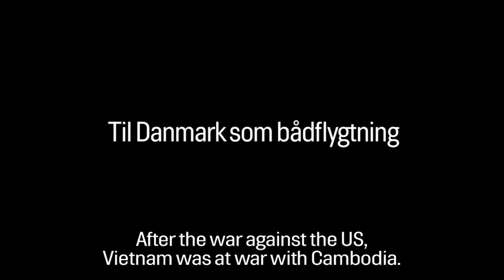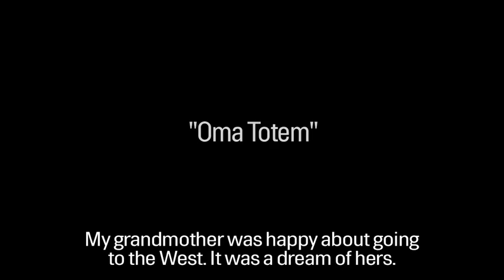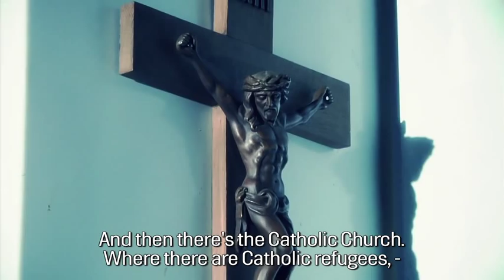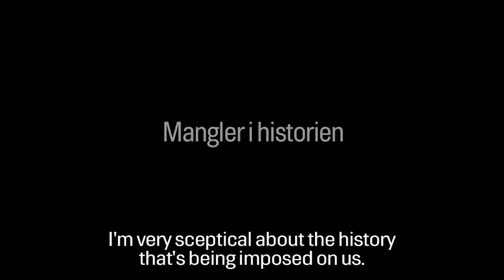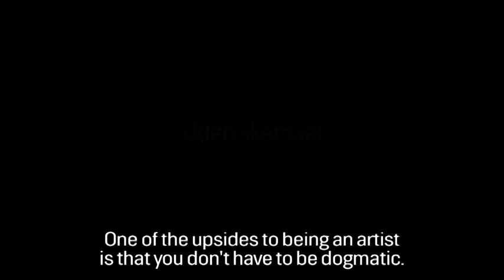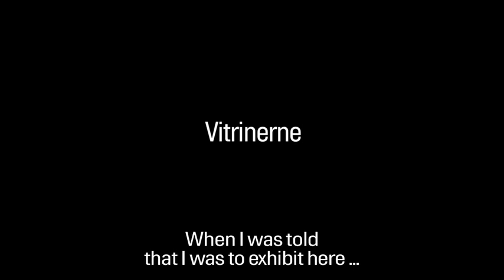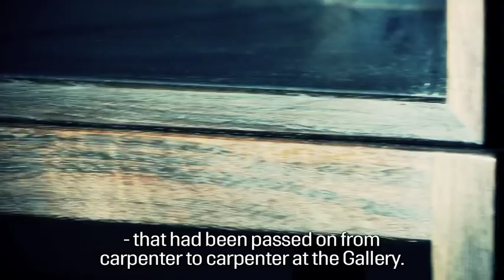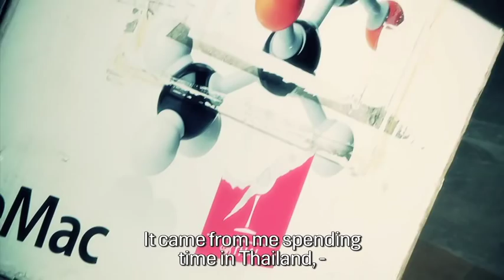Danh Vo about the exhibition "Hip hip hurra"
In this video the artist Danh Vo explains the thoughts behind his art and the exhibition "Hip Hip Hurra" which has been showed in the x-room at the museum.